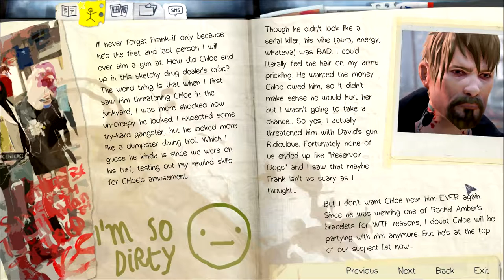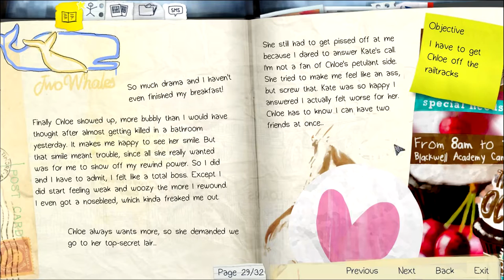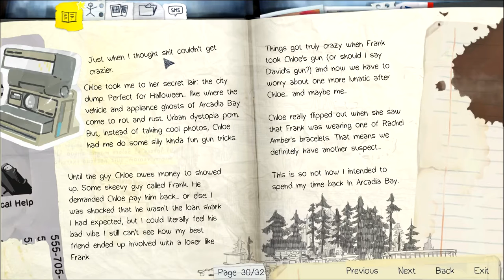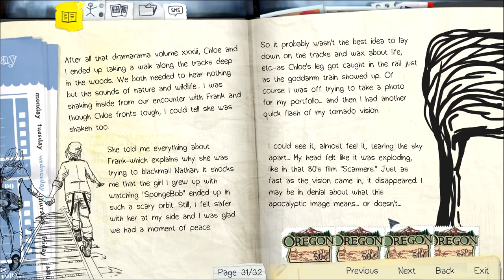Life is Strange - 15 - Owed Money